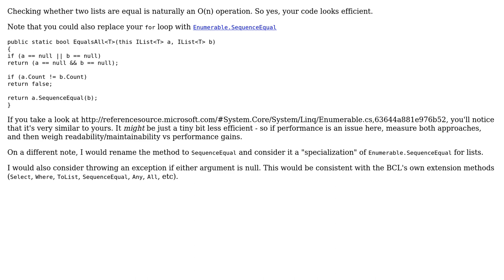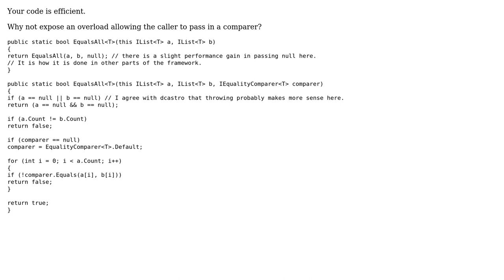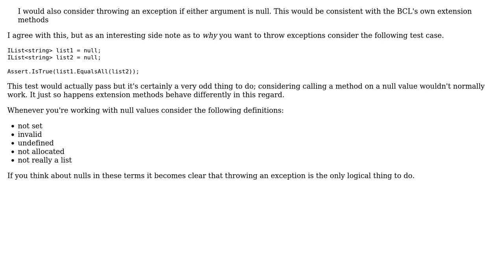Code Review: Checking two lists for equal items (3 Solutions!!)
Code Review: Checking two lists for equal items

With thanks & praise to God, and with thanks to the many people who have made this project possible! | Content (except music & images) licensed under CC BY-SA | Music | Images & others | With thanks to user Sirwan Afifi user Johan Larsson user Jamal user dcastro user craftworkgames and the Stack Exchange Network Trademarks are property of their respective owners. You are responsible for your own actions.